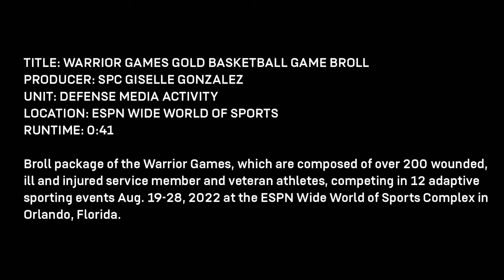2022 DoD Warrior Games Wheelchair Basketball B-Roll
The Warrior Games are composed of over 200 wounded, ill and injured service members and veteran athletes, competing in 12 adaptive sporting events Aug. 19-28, 2022 at ESPN Wide World of Sports Complex at Disney in Lake Buena Vista, Florida.

2022 DoD Warrior Games Wheelchair Basketball B-Roll
UNITED STATES
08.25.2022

Film Credits: Video by Spc. Giselle Gonzalez
DoD Warrior Games